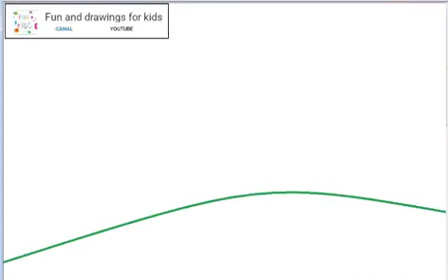Hoe schapen in de wei te tekenen